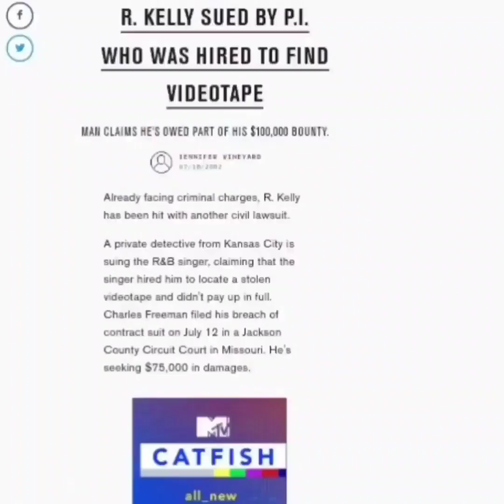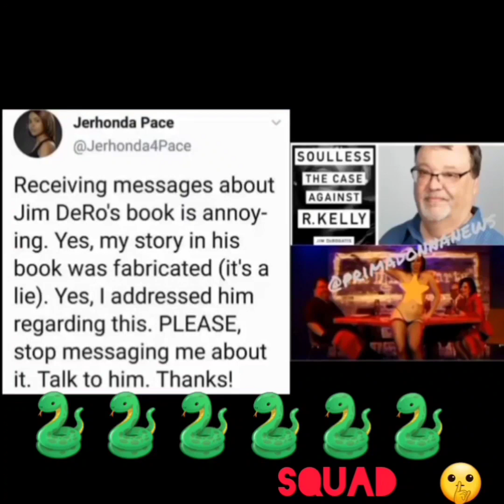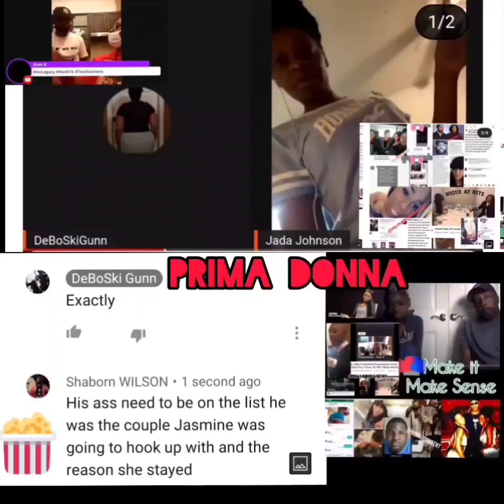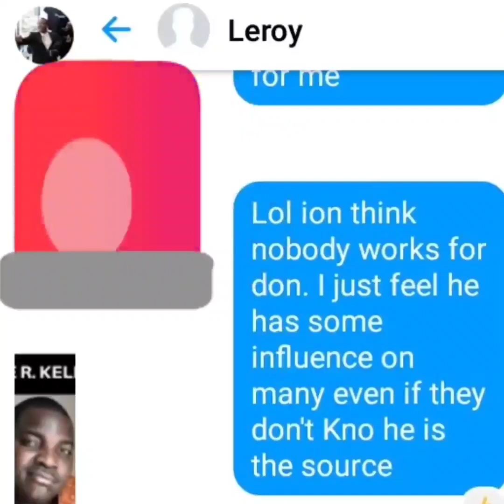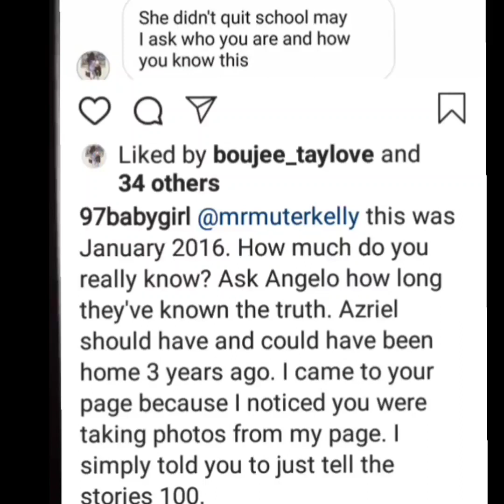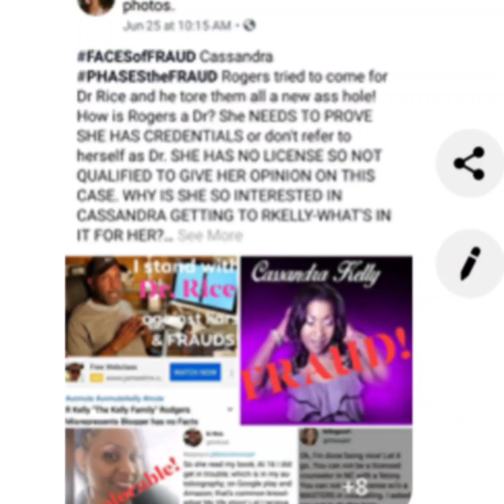Same Girl|Usher's Sweet Confession wishing he dated Aaliyah| Selective Me Too| Dream Hampton TIMESUP